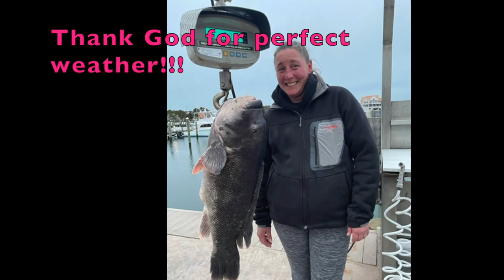OC MD RECORD TOG DD SLAMMER on FISH BOUND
It was time again for my annual Ocean City Black Fish/ Tautog charter trips aboard the IGFA World Record Charter Boat " Fish Bound Charters", with Captain. Kane Bounds, & Captain. Kevin Twilley.

As January 10th & 11th 2023 drew near the weather forecast showed great promise and it was all systems GO!!!

Tuesday 01/10/23 proved to be a nice day with a bit of leftover wind and seas in the morning so we didn't venture out too deep. We picked our limit of healthy ocean tog up to 9 pounds which was caught by my dear friend Rich O'Connell.

Wednesday 01/11/23 we left the dock early with the promise of perfect weather and Capt. Kane was up for a long run. We fished deeper drops that weren't on fire lock n load, but provided some of the right bites, as the first tog to come aboard was a beautiful 15 lb male caught by myself. We finished the day with 5 more Double Digit size black fish including a MONSTER 23.4 LBS MALE that was bested by Mrs.Jennifer Zuppe of Asylum Tog Bugz in CT. The ONLY brand of tog jigs that I use because they're THE BEST!!!

My outfits were a pair of Cal-Star 800 L custom rods, one paired with a Shimano Torium 14, and the other an Ancient Mariner Jigger model 6:2:1 gears.Both spooled with 50 lb Power Pro braid. And 60 lb Yozuri pink fluorocarbon leader, and 5/0 Gamakatsu octopus hooks.

Jennifer Zuppe fished her Jigging World Ranger rod, Boss Accurate 400 Valiant, spooled with unknown brand of 30 lb braid, and hooks from Jigging World as well.